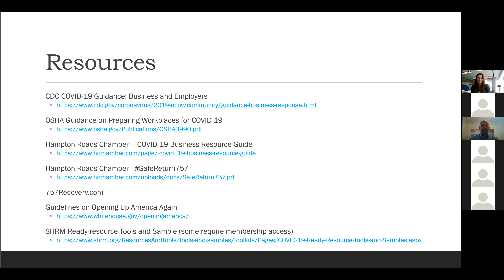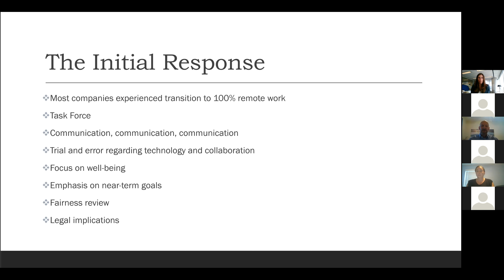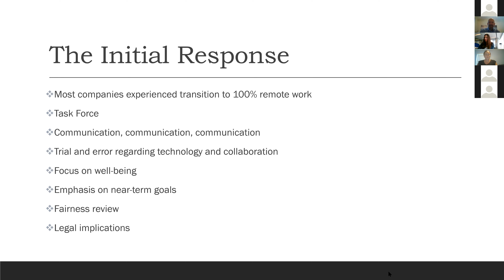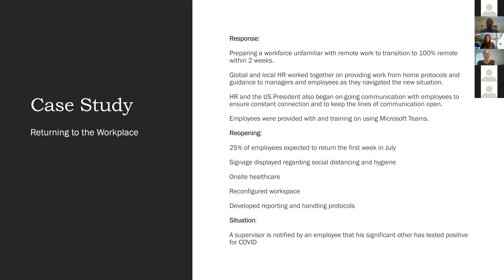HR Huddle Session 1: 8 26 20